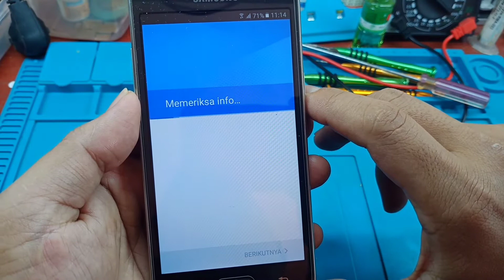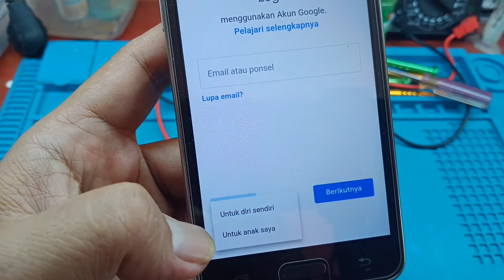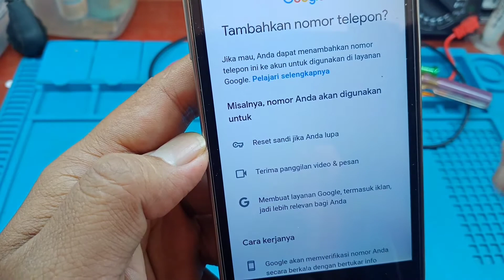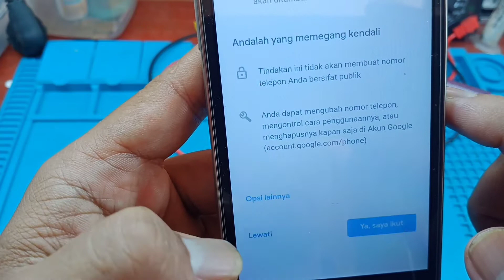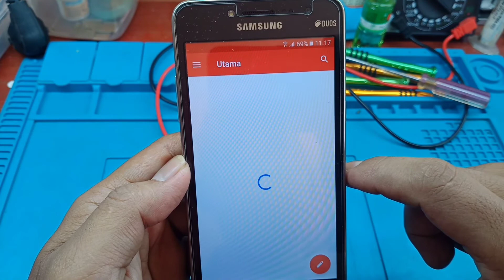Cara Buat Email Baru di HP Samsung J2 Prime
Tonton juga :
Cara Reset Ulang HP Advan i5C Lite

Terima kasih